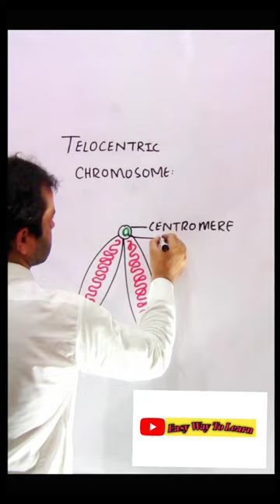Telocentric Chromosome || Diagram of Chromosome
Telocentric Chromosome Diagram for class 9, 10, 11 and 12||

Telocentric Chromosome:

Telocentric chromosomes are the chromosomes in which the centromere is placed at the very end of the chromosome, and not found in many species. Structure. An acrocentric chromosome is composed of one extremely short part and an extremely long part. Telocentric chromosomes are rod-shaped. Presence in Humans.

Your querries